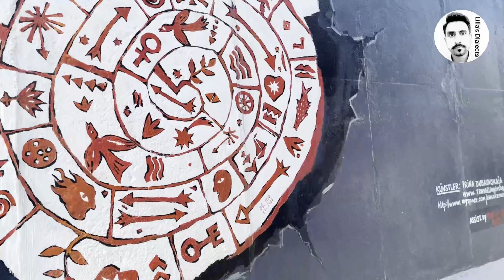The Berlin Wall (1961-1989)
The Berlin wall would become a symbol of ideological division and suppression of human rights during the Cold War.

In August 1961, the Communist government of the German Democratic Republic of East Germany began construction of the wall and placement of barbed wire between west Berlin and the East Berlin.